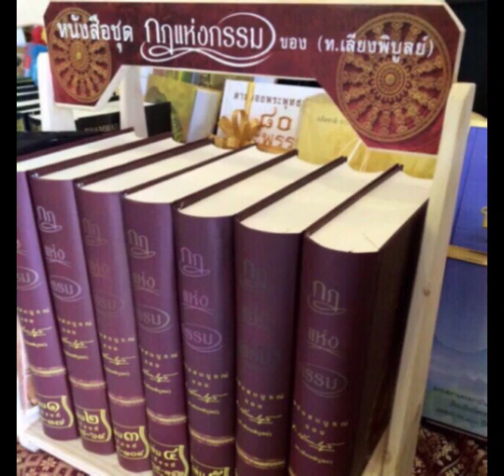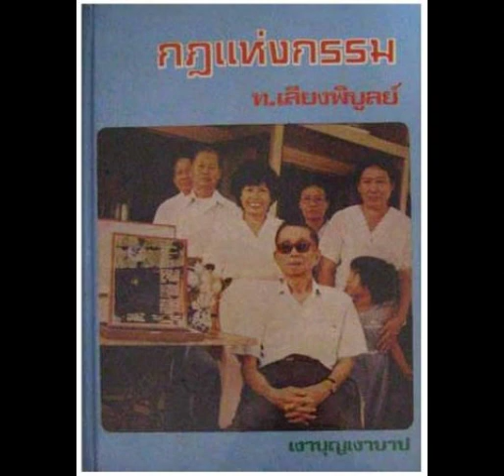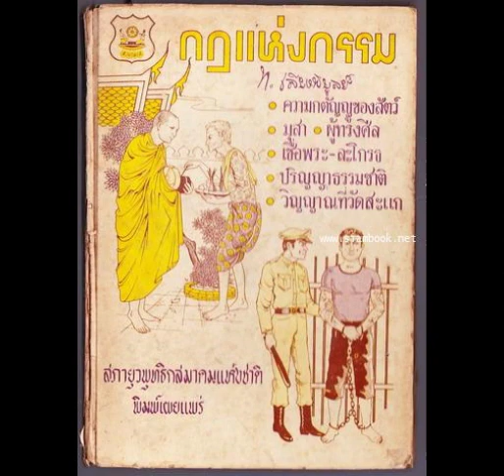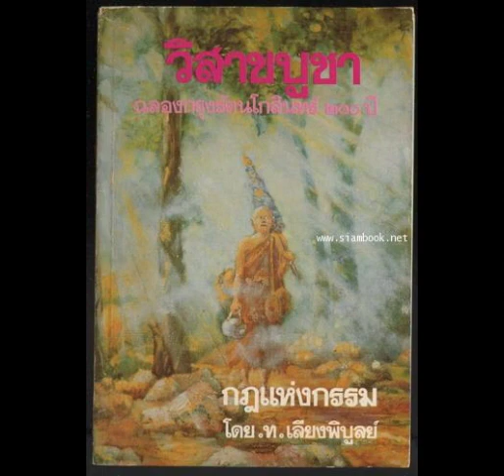22.คู่ปรับ กฎแห่งกรรม โดย ท.เลียงพิบูลย์ ชุดที่ 2 เสียงอ่านโดย คุณเกรียงไกร พิพัฒน์กิจไพศาล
@คลังเสียงพระธรรมเทศนา

22.คู่ปรับ  กฎแห่งกรรม โดย ท.เลียงพิบูลย์ ชุดที่ 2
เสียงอ่านโดย คุณเกรียงไกร พิพัฒน์กิจไพศาล
ธัมมานุสรณ์วิทยาทาน

เล่ม 1 เรื่องที่ 1 -37 ชุด เรามีกรรมเป็นของตน

กฎแห่งกรรม ฉบับสมบูรณ์ เล่ม 1
ชุด เรามีกรรมเป็นของตน
ของ ท.เลียงพิบูลย์
หนังสือกฎแห่งกรรม ฉบับสมบูรณ์ เล่ม 1 ชุด เรามีกรรมเป็นของตน
ภายในเล่มประกอบด้วย ปกแข็งหนาพร้อมภาพประกอบสวยงามที่มีความหมายพิเศษ
พิมพ์ด้วยกระดาษถนอมสายตาและตัวหนังสือที่อ่านง่าย และเนื้อเรื่องกฎแห่งกรรม
ที่น่าสนใจ ซึ่งรวบรวมไว้ทั้งหมด 37 เรื่องอันได้แก่
เรื่องที่ 1 ทานชีวิต เรื่องที่ 2 อารยนคร เรื่องที่ 3 สิ่งหนึ่งในน้ำใจโจร
เรื่องที่ 4 ชะตากรรม เรื่องที่ 5 ปัญหาชีวิต เรื่องที่ 6 บทเรียนชีวิต
เรื่องที่ 7 มรดกชิ้นสุดท้าย เรื่องที่ 8 นึกไม่ถึง เรื่องที่ 9 กุศลสะท้อน
เรื่องที่ 10 ครั้งหนึ่งในชีวิต เรื่องที่ 11 ความดีที่ไม่สูญ เรื่องที่12 คนมีบาป
เรื่องที่ 13 ความดีที่เป็นมงคล เรื่องที่ 14 นอกฝัน เรื่องที่ 15 สร้างทุกข์
เรื่องที่ 16 สร้างกรรม เรื่องที่ 17 เหตุเมื่อหลบฝน เรื่องที่ 18 เรื่องเวร
เรื่องที่ 19 วัยรุ่น เรื่องที่ 20 เสียสัตย์ เรื่องที่ 21 คนบ้านนอก
เรื่องที่ 22 คู่ปรับ เรื่องที่ 23 ความบริสุทธิ์ เรื่องที่ 24 วันเกิด
เรื่องที่ 25 ทางผิด เรื่องที่ 26 มัจจุราชเอื้อมไม่ถึง เรื่องที่ 27 วิญาณกตัญญู
เรื่องที่ 28 ใครผิด เรื่องที่ 29 คิดสั้น เรื่องที่ 30 เพื่อนร่วมตาย
เรื่องที่ 31 สายโลหิต เรื่องที่ 32 เข้าพรรษา เรื่องที่ 33 ผู้เห็นไกล
เรื่องที่ 34 ความกรุณาปราณี เรื่องที่ 35 กีฬาที่ผิดศีล เรื่องที่ 36 สวรรค์ของคนบาป
เรื่องที่ 37 เด็กข้างถนน
จำนวน 703 หน้า